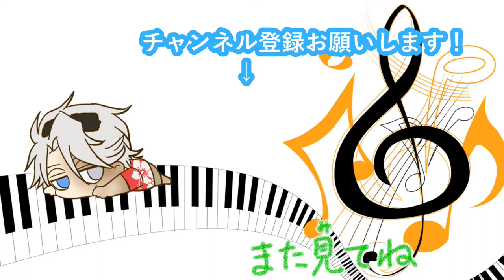150人記念&これからのご報告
★LINEスタンプ販売中です！LINE sticker is released!★